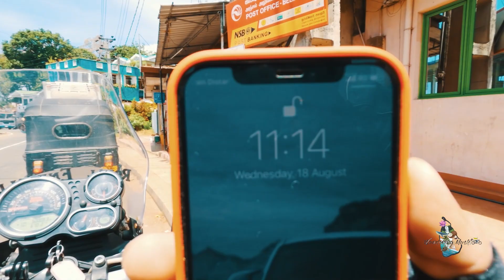I found a PRIVATE RIVER in Belihuloya | Solo Sri Lanka Day 18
I found a river beside my resort in Belihuloya, Sri Lanka that surprisingly turned out to be super amazing.

After I had a good time bathing in the river I headed towards Beruwala and met my family around the Panadura area after 18 days.

They came all the way from Colombo to see me!
I spent a little bit of time with them and continued my journey to Arena Hotel in Beruwala.

I called it off for the day and had a good nights sleep.

Oh btw I am the first travel filmmaker in Sri Lanka to ride across the country solo on a bike for 30 days covering 30 destinations.

One Man, One Bike, 30 Days, 30 Destinations.

A new vlog will be released every Wednesday and Saturday at 6 pm (Sri Lankan time)

If you enjoyed my video and want to show your support, you can post a story on instagram or Facebook and tag me.

Gears used;
Iphone 12